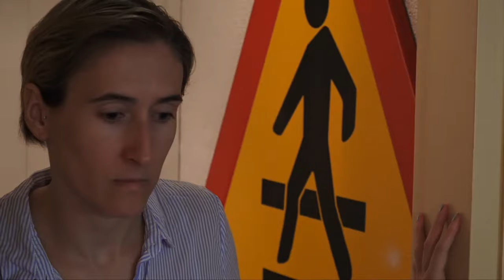Daisy D - Remember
The official video for "Remember" by the Dutch rock band Daisy D.

Credits video:
Concept: Geno Ramdaras, Daniel Padró and Dries van Oosten
Starring: Daisy D band, Daniel Padró and Marina Padró Targarona
Edit: Dries van Oosten
Camera: Daniel Padró and Roger Larsen

Credits audio:
Music and lyrics: Daisy D band
Recorded by Florian van Tuil
Mixed by Florian van Tuil
Mastered by Florian van Tuil
All @ Firmpro